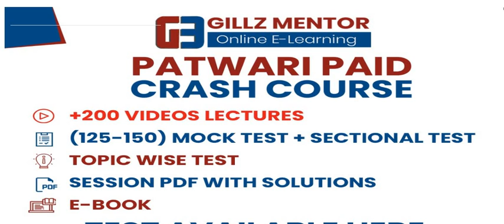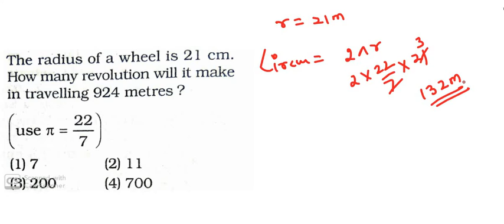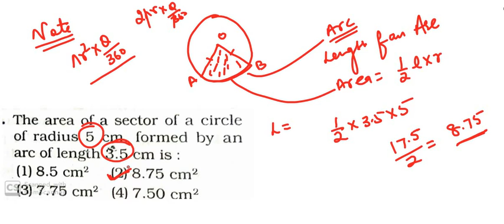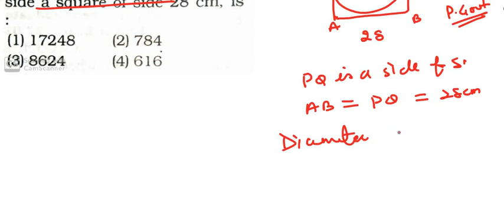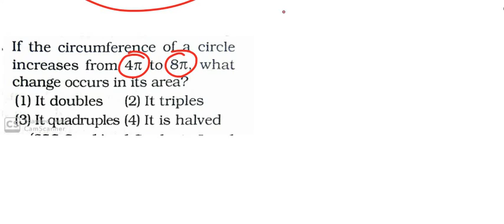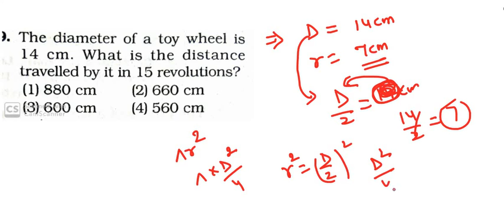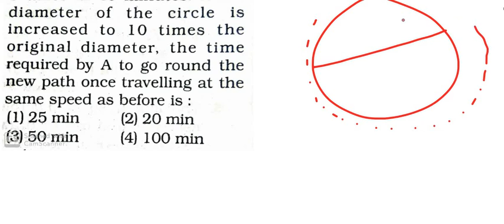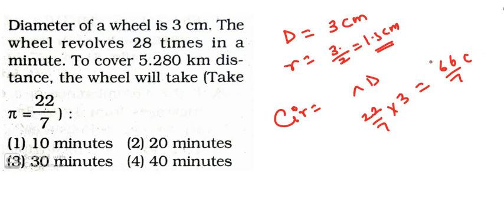LIVE 🔴 6:00 PM CIRCLE PART-3 BEST 1500 MENSURATION QUES. PART-32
PUNJAB PATWARI EXAMS || LAST YEAR PUNJAB PATWARI QUESTON PAPER || PATWARI MATHS SOLVED PAPER || PUNJAB PATWARI MATHS QUESTIONS || PATWARI MENSURATION BEST QUESTIONS || GILLZ MENTOR MATHS
PATWARI_MATHS_MENSURATION_PART-24#MENSURATION_TRICKS_PART-24
PUNJAB GOVT EXAMS FREE TEYARI || GILLZ MENTOR